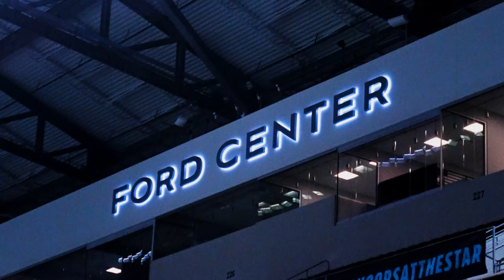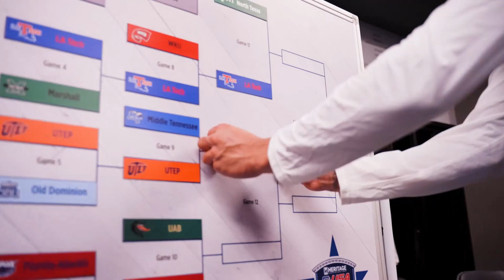MTSU Men's Basketball vs UTEP Highlight (C-USA Quarterfinals)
MTSU Men's Basketball vs UTEP (C-USA Quarterfinals)